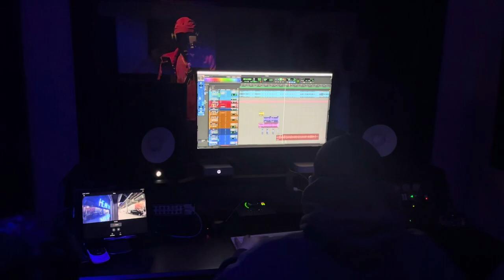STUDIO SESSION VLOG!! FEATURING: Bugz, Ronnie, The Swerve and More!!!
Trying to be more consistent with the content for you guys! Thanks for all the love as always. Twice a week is definitely the goal, enjoy!